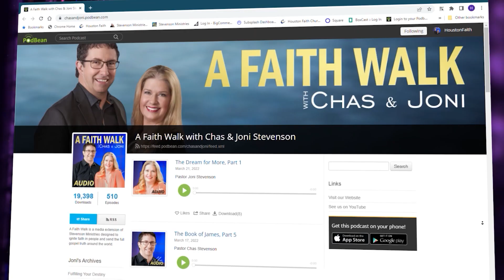The Work of God's Power | Joni Stevenson | Houston Faith Church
Pastor Joni Stevenson